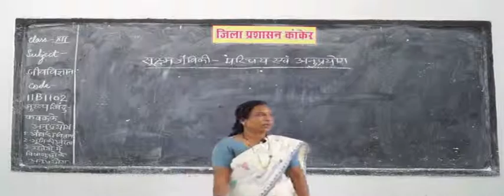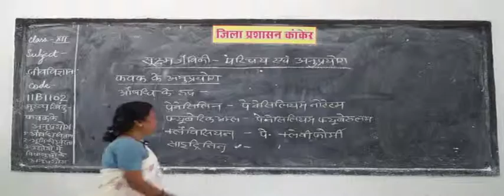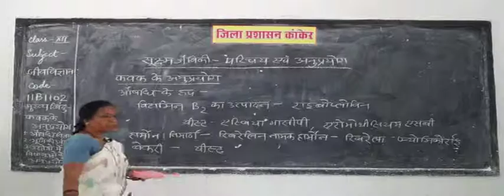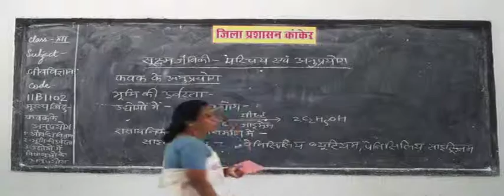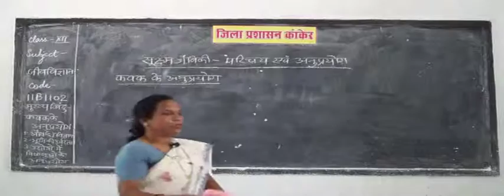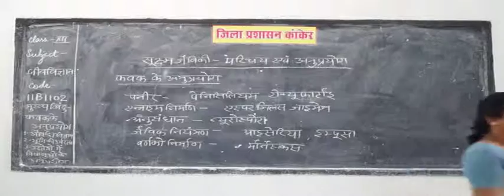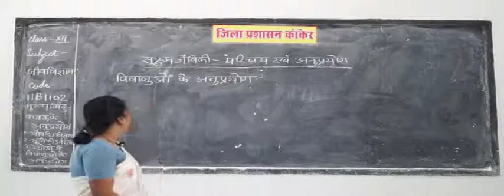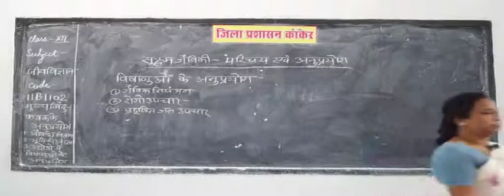Introduction and application of microbiology Part 2 ✅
Introduction and application of microbiology
BOARD educational,
educational video,
best video for education,
What is application of microbiology?
What is the importance of microbiology?
What is the purpose of microbiology?
What is the study of microbiology?
What is the concept of microbiology?
What is the field of microbiology all about?
Why do we need microbiology?
What is the role of microbiology in industry?
What is the importance of microbiology in nursing?
What is the importance of food microbiology?
What is the importance of microbiology in medicine?
Why do we study microbes?
What is history of microbiology?
What are the types of microbiology?
What is the golden age of microbiology and why is it given that name?
Who invented the microbiology?
Who was the first person to provide a written description of bacteria?
What happened in the golden age of microbiology?
What are the different branches of microbiology?
How are microorganisms useful?
Who is father of microbiology?
What are the characteristics of microbiology?
What are the functions of microbes?
What are the importance of microbes?
How do microbes help us?
What is the role of microbiology in agriculture?
What is medical microbiology all about?
How are microorganisms used in food production?
What is food microbiology all about?
Who discovered food spoilage?
Why do we need to study microbiology?
What did you learn in microbiology?
Is microbiology needed for nursing?
What are the importance of microbiology in nursing?
What is the use of studying microbiology?
What causes disease microbiology?
What do you mean by microbiology?
What is the course microbiology all about?
What is Introduction to Microbiology?
Who introduced microbiology?
How do we classify microorganisms?
Who discovered the microorganisms?
Which of the following scientists was the first describe microorganisms?
What subjects do you need to study microbiology?
Is a microbiologist a doctor?
What is the scope of microbiology?
What is the difference between microbiology and pathology?
What do medical microbiologists do?
What are the three main types of microorganisms?
What is microbiology and its importance?
Why do we study microbiology?
What do biochemists do?
Why do nurses study microbiology?
Why are microorganisms so important?
Why are microorganisms used in industry?
How are microorganisms used in medicine?
What do you learn about in microbiology?
What is microbiology course all about?
What are the subjects in microbiology?
What are the courses under microbiology?
What is interesting microbiology?
Why is it important to study bacteria?
How can we prevent food from spoiling?
What are the main causes of food spoilage?
What do you mean by microorganisms?
What is importance of microbiology?
What is the role of microbiologist in food industry?
What is basic food microbiology?
What are the duties of a microbiologist?
What is fermentation in food microbiology?
What is importance of microbiology in nursing?
What is Aquatic Microbiology?
What are the useful microorganisms?
What factors contribute to food spoilage?
Which methods of food preservation would you use?
Why cooked food gets spoiled?
How can I avoid food?
Why are microorganisms useful in research?
What are the applications of microbiology?
How do you do microbiology?
Where can I study microbiology in India?
What are the role of microbiology in medicine?
What is the role of microorganisms in food production?
What is the importance of bacteria in food production?
What are the functions of microbiology?
scope of microbiology,
branches of microbiology,
microbiology study,
importance of microbiology,
types of microbiology,
definition of microorganisms,
father of modern microbiology,
microbiology note,
what is microbiology all about,
introduction to microbiology,
history of microbiology notes,
history of microbiology,
what is microbiology definition,
what is microbiology course,
scope of microbiology notes,
history of microbiology timeline,
origin of microbiology,
introduction to bacteriology,
microbiology notes in hindi,
application of microbiology in agriculture